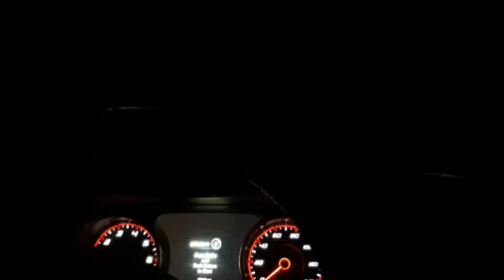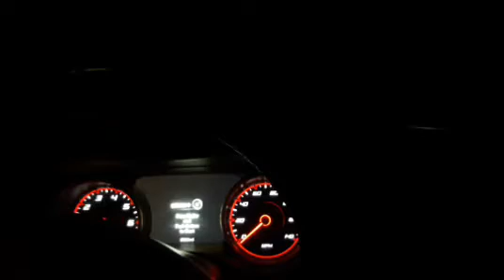STREET agents are relentless 🤣🤤😲 night shift stalkers